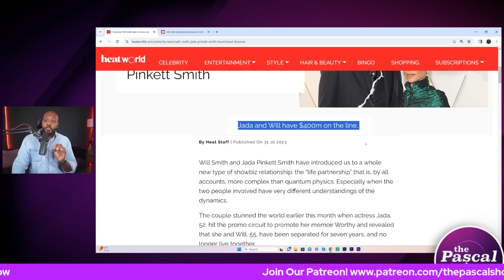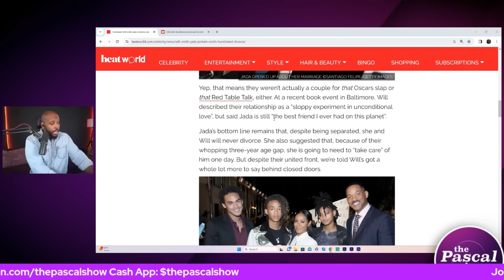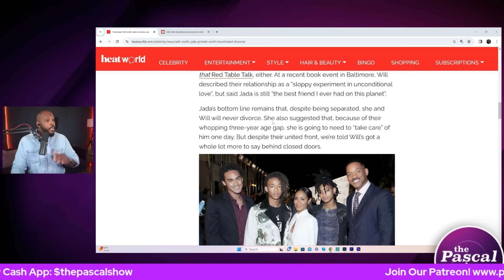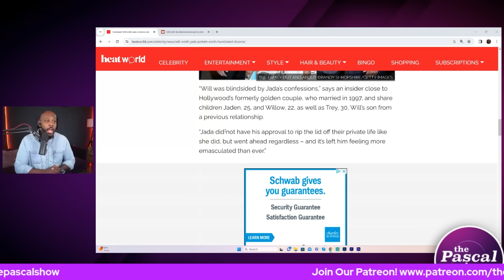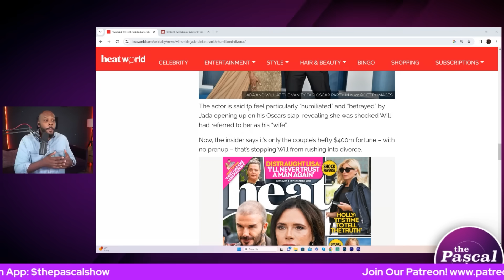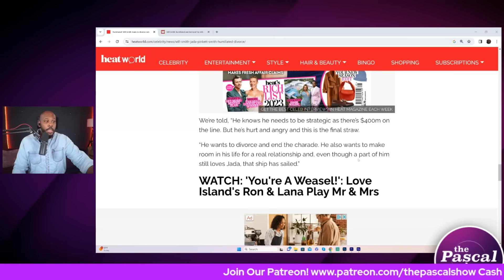'I'M HUMILIATED!' Source Claims Will Smith Wants To DIVORCE Jada Because Of Book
“Will was blindsided by Jada’s confessions,” says an insider close to Hollywood’s formerly golden couple, who married in 1997, and share children Jaden, 25, and Willow, 22, as well as Trey, 30, Will’s son from a previous relationship...

Follow The Pascal Show:
Facebook.com/thepascalshow